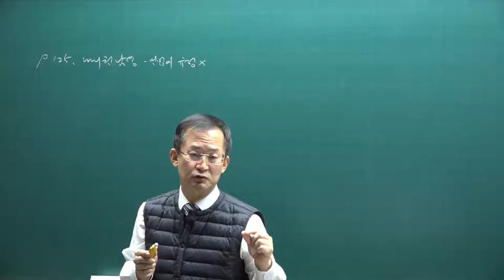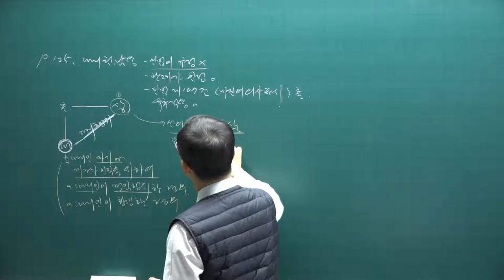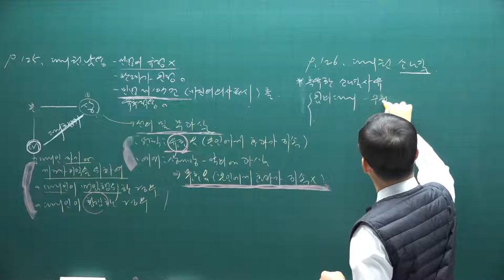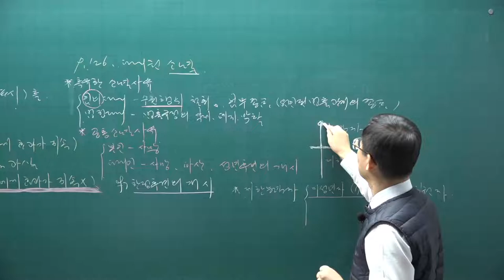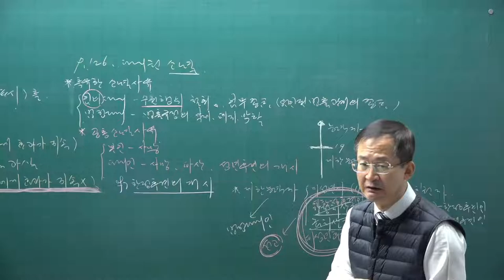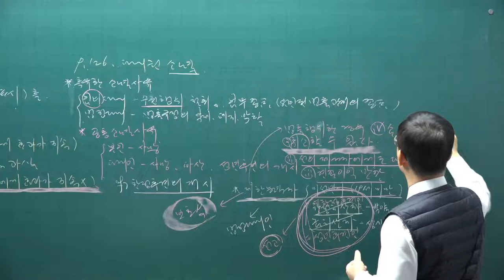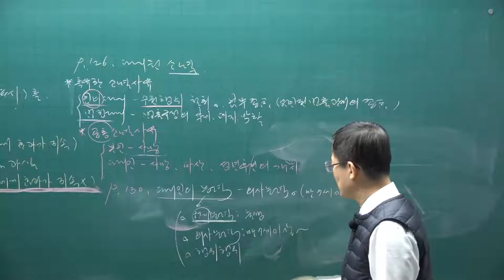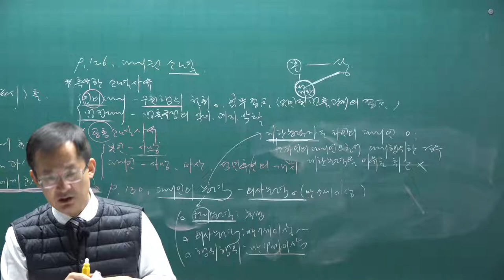[공전무] 2021년 공인중개사 민법 기초입문 11-15